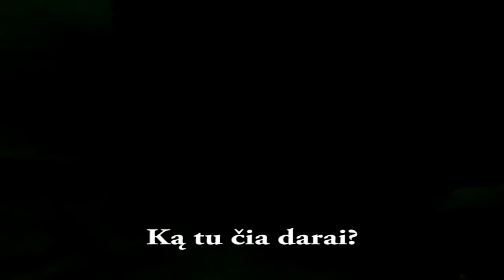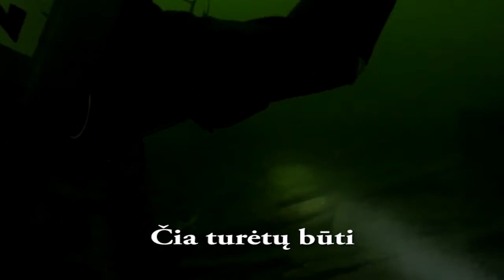Wreck diving, Baltic sea SS Aldebaran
22/08/2013 Baltic sea diving, wreck SS Aldebaran with Cavediving.lt team
CCR 100min dive 28m deep.
Camera GoPro Hero3 with 7w backup torch ;)